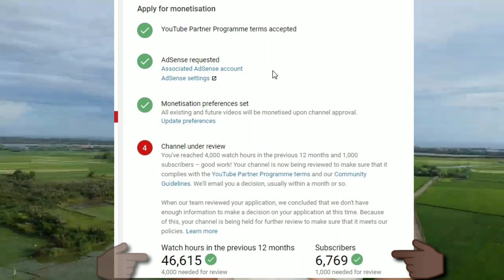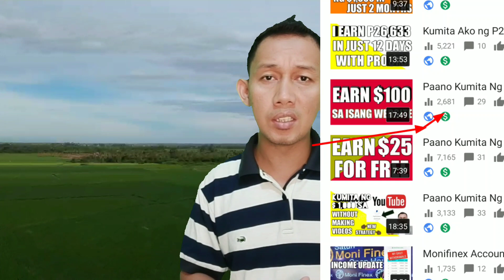Paano Kumita Sa Pagba-Vlog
Sa Video na ito Malalaman mo Paano Kumita Sa YouTube

paano kumita sa panonood lang ng youtube
paano kumita sa youtube merck
paano kumita sa youtube money growers
may kotse na kami(paano kumita sa youtubehappy 1m subs
paano kumita sa youtube all about my sahod hehe
jomie hospital paano kumita sa youtube
paano ka kumita sa youtube
paano kumita ng mabilis sa youtube
paano kumita ng pera sa youtube 2018
paano kumita sa youtube 2018 step by step system / how it works
paano kumita sa youtube cong
paano kaya kumita sa youtube
bamlife paano kumita sa youtube
charm paano kumita sa youtube
kath melendez paano kumita sa youtube